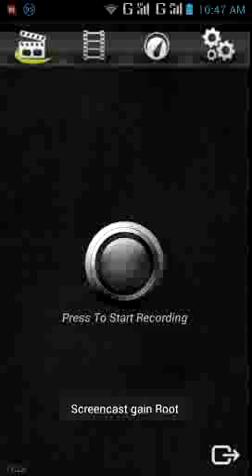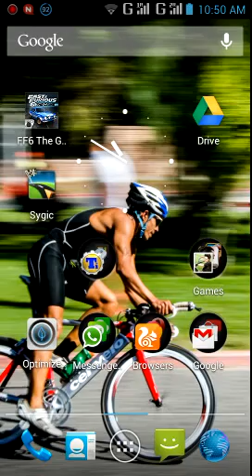Real racing game play in karbonn titanium s5